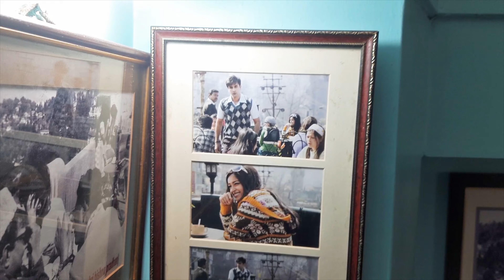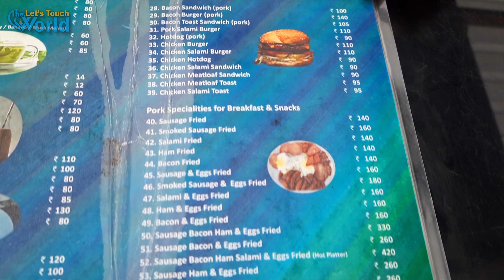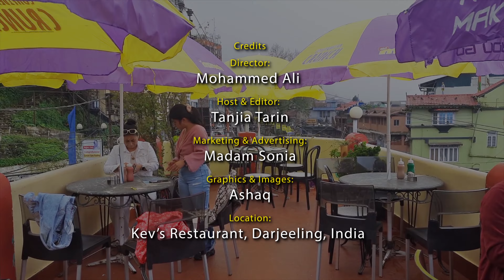🇮🇳 Keventer's Restaurant | Famous Restaurant In Darjeeling | Darjeeling Food Vlog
দার্জিলিং এর অন্যতম সেরা একটা রেস্টুরেন্ট । keventer's restaurant darjeeling. Welcome to our Darjeeling food tour! In this video, we take you to the iconic 110-year-old Keventer’s Restaurant on Darjeeling Mall Road, one of the most famous restaurants in Darjeeling. Known for its delicious English breakfast and famous Keventer’s platters, this heritage restaurant is a must-visit for anyone exploring the hill station.

Whether you're enjoying the scenic beauty of Darjeeling Mall or tasting the street food of Darjeeling Keventer’s offers an unforgettable experience. We’ll show you why it’s considered one of the best restaurants in Darjeeling, popular for its sausages, salami, and more.

If you’re planning a Darjeeling food tour or searching for Darjeeling places to eat, this is your go-to spot! Whether you're a traveler, food lover, or on a budget travel adventure, Keventer’s Darjeeling breakfast has something for everyone.

111 Years old Restaurant Keventer's in Darjeeling Full English Breakfast Review
দার্জিলিং এর বিখ্যাত চা ও জল খাবার || Keventer's famous breakfast
দার্জিলিং এ কি কি খাবেন | Darjeeling Food Vlog | Keventer's Glenary's Kunga
Darjeeling Famous Keventers Breakfast | দার্জিলিঙের সেরা খাবার | Keventers Darjeeling
Best of Darjeeling Foods | Keventers Glenarys Kunga
দাজিলিং এ কম খরচে VIP হোটেল এবং VIP খাবার এর রিভিউ । Darjeeling Hotel
Darjeeling Street Food | দার্জিলিং গিয়ে কি খাবেন

Hello and welcome to "Let's Touch The World" YouTube channel!

Whether you're a new viewer or a returning subscriber, we're thrilled to have you here.
On this channel, we explore diverse topics, share inspiring stories, and aim to make a positive impact on the world.
If you're interested in discovering new perspectives, learning something new, or simply enjoying engaging content, you're in the right place.

Embark on a virtual journey with our Travel YouTube channel, exploring breath-taking destinations and inspiring adventures worldwide!

We invite you to explore exciting marketing opportunities with us!
Marketing Enquires, Please get in touch:
Mr Ali

Bangladesh tour
India Tour
UK Tour
World Tours
shorts
Travel and Tours
Youtube shorts
Short video
Travel vlog
Trending shorts
viralshorts

cheapest food
hill station tour
travel vlog
backpacking
travel planner
luxury travel tour
breakfast
budget travel